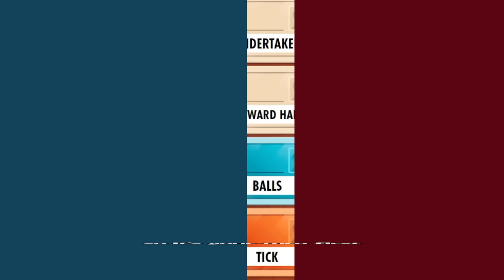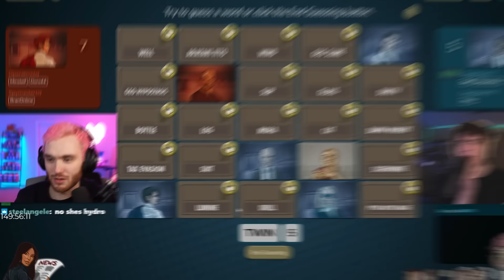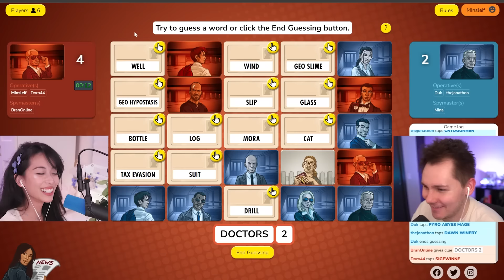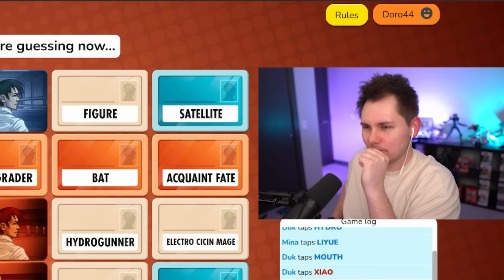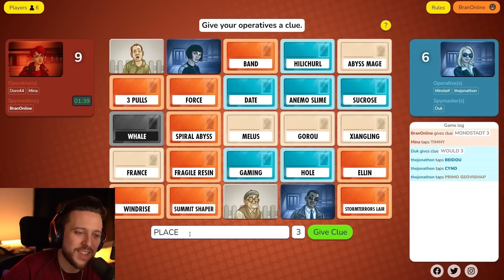This Genshin Impact Game Is NOT For Dummies